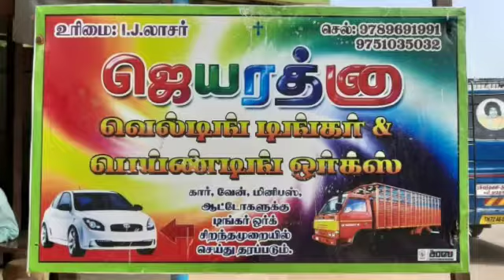Tinkering Works In Eral | Jeyarathna Tinkering Works | Painting Works In Eral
Jeyarathna Tinkering Works & Painting

I.J. Lazar
Tineerig & Painting,Fromt Mirror Work Best For Bestfor All Vehicle.